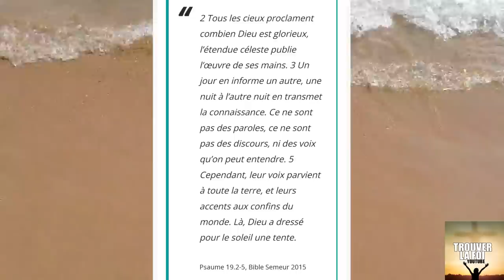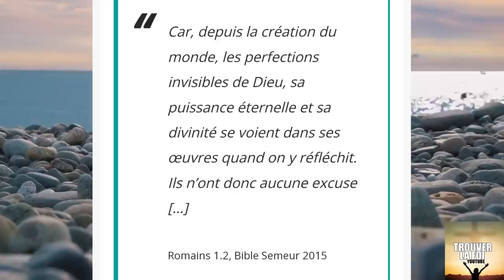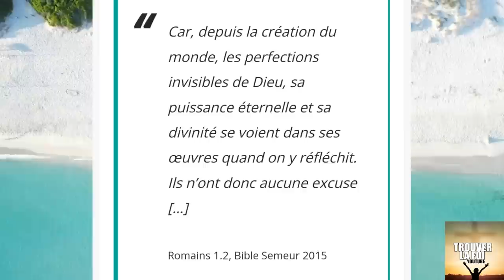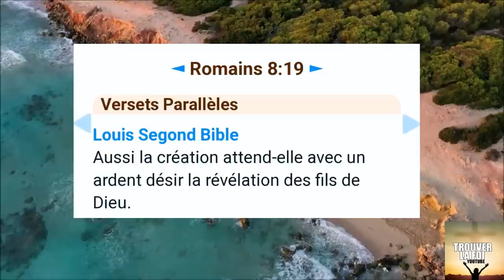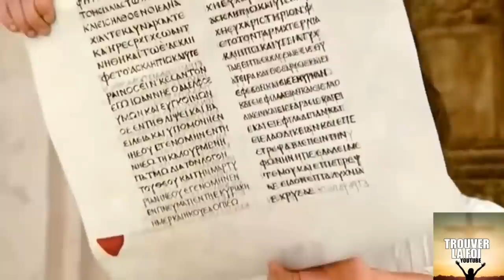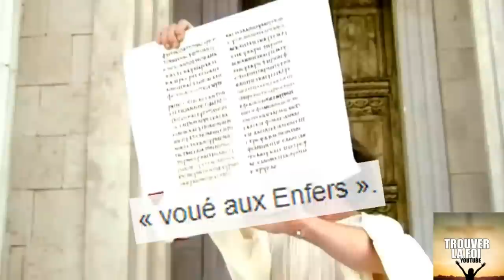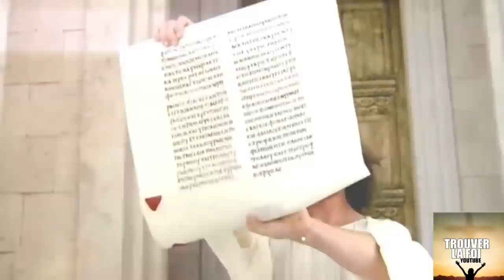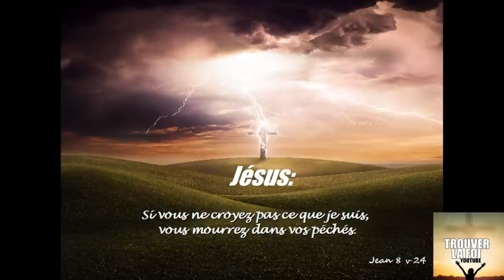MOUTONS ET ANIMAUX QUI TOURNENT EN ROND! LA NATURE ANNONCE LE RETOUR DU SEIGNEUR JESUS CHIRST!